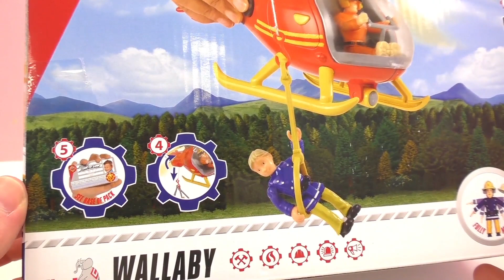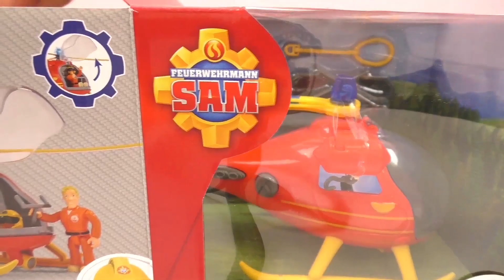لعبة طئرة الانقاذ و الاسعاف للاشخاص فى الغابة او البحر اللعبة مدهشة :